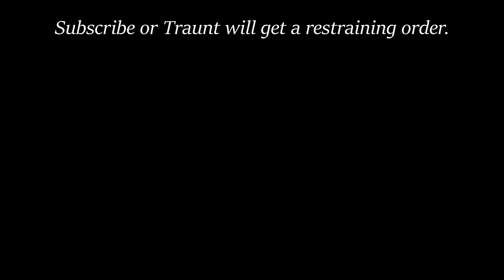Oops, I made The Thumper way too OP - Borderlands 3